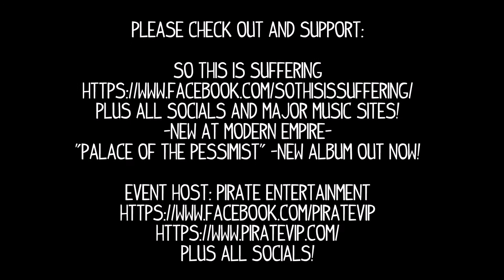So This Is Suffering Live at PBW (back from tour) : Liberate Justice Entertainment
Please check out my promotion/media company, Liberate Justice Ent. as well as Twitter, Instagram - liberate_justice_entertainment (new) and our official YouTube channel!

Plus all socials and music sites!

Plus all socials!

Here is So This Is Suffering live at PBW in downtown Pomona, CA. They not only just got back from tour but they just got hooked up at Modern Empire! Congratulations guys! I have followed this band for many years now and I can honestly say they deserve everything they have worked so hard for. Also check out STIS new album OUT NOW! I am so proud of how far they have come and look forward to the continued progress. I encourage you all to check out So This Is Suffering and all they have to offer. Check them out as well as the event host!